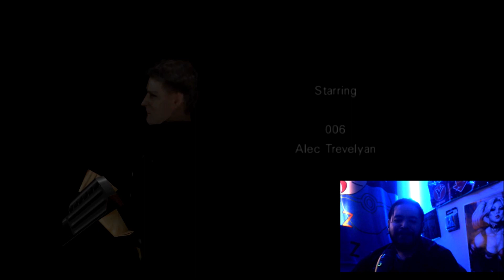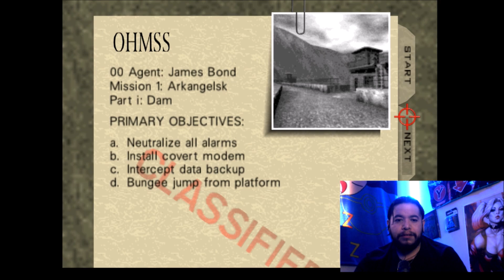Bond Is Back!: Goldeneye 007